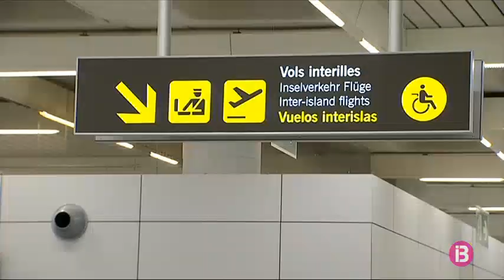RESUM MIGDIA 08-06-2020